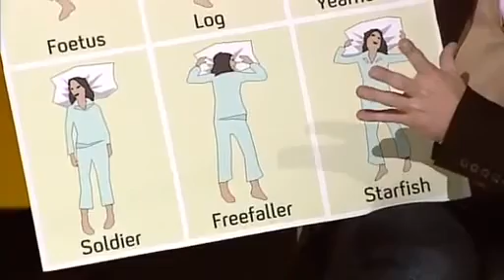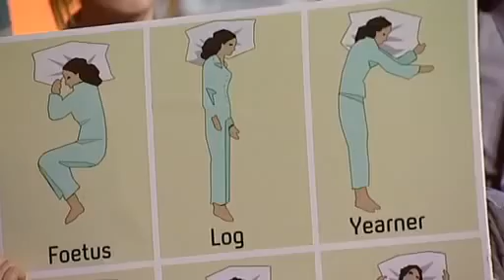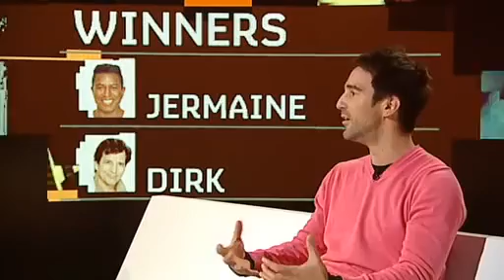Big Brother UK Celebrity - series 5/2007: Episode 20b/Day 20 (Big Brain)